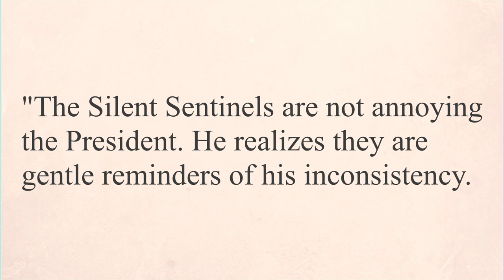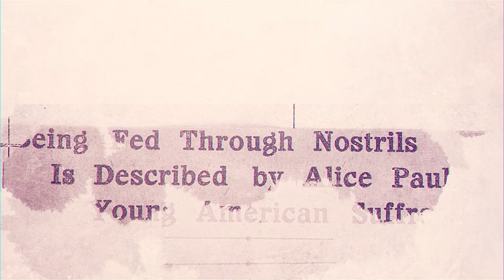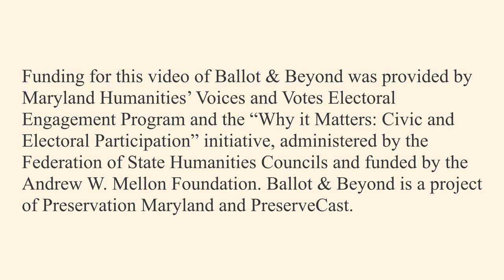Mary Bartlett Dixon | Suffragist Jailed for Protesting | Ballot & Beyond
This episode of Ballot and Beyond was read by Kacy Rohn of Montgomery County Planning.

Mary Bartlett Dixon was a skilled nurse and active suffragist who was one of many arrested while silently protesting and demanding the vote for women in front of the White House in Washington, DC in 1917. As a nurse, Dixon was well-aware of the terrible conditions that imprisoned activists endured during the years of the Women’s Suffrage movement. Nevertheless, she persisted. Dixon’s persistent activism and engagement with the public through her writing helped shape the course of Maryland’s suffrage movement. After ratification, Dixon founded the Talbot County League of Women Voters and continued to engage with medical and charitable causes throughout her life.

For a transcription and historic images, go Did you learn something new in the Ballot & Beyond video series? Take this survey prepared by Maryland Humanities

Ballot & Beyond is produced by Preservation Maryland. Funding for this video of Ballot & Beyond was provided by Maryland Humanities’ Voices and Votes Electoral Engagement Program and the “Why it Matters: Civic and Electoral Participation” initiative, administered by the Federation of State Humanities Councils and funded by the Andrew W. Mellon Foundation. Additional support provided by the Maryland Historical Trust and Gallagher Evelius & Jones Attorneys at Law.